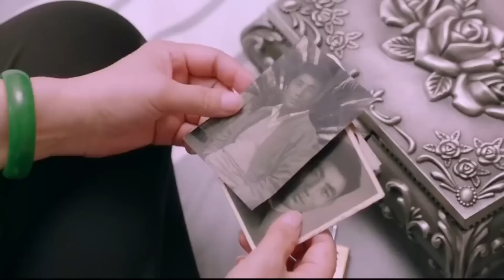丈母娘大壽全家祝賀，誰料女婿送了她一份大禮，竟是失散多年女兒！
T48kAIRnaw
（最美的安排）范明